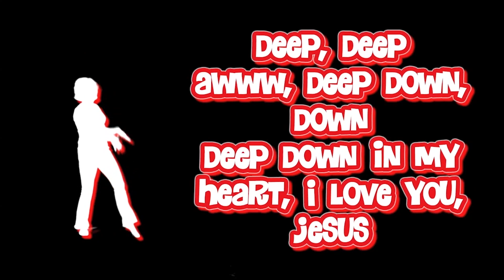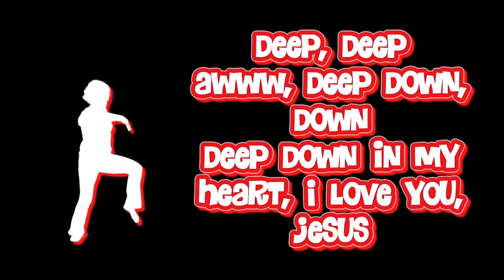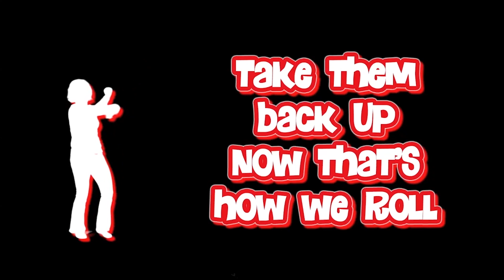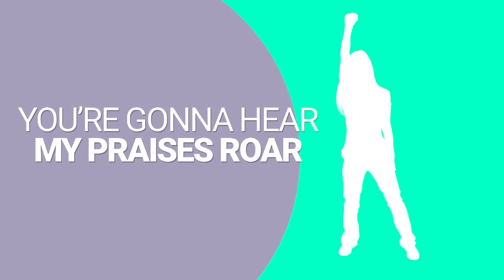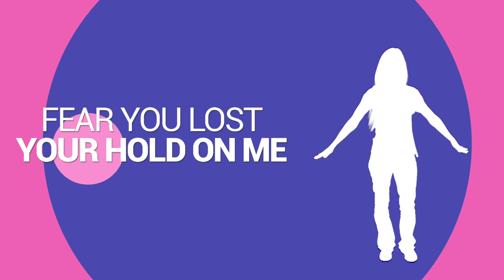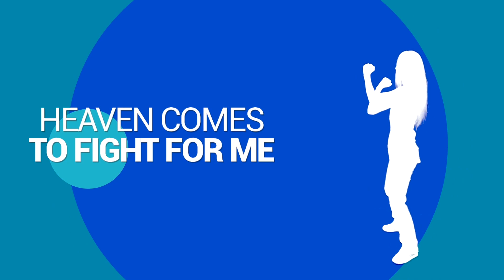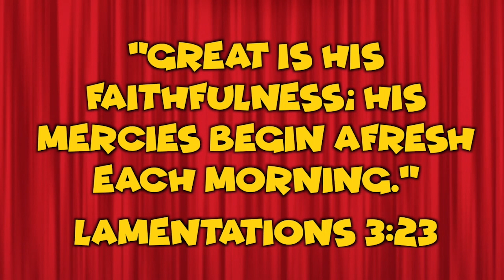June 2nd 2024 Elementary Service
This video is geared towards ages 7-11